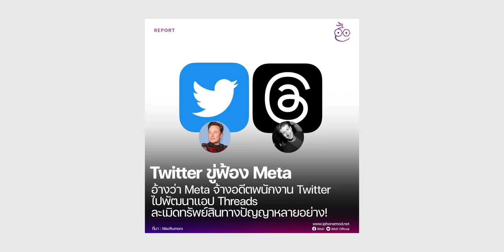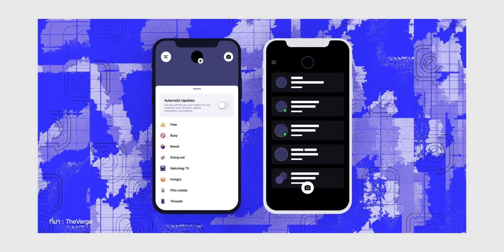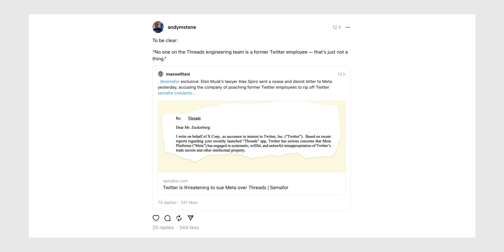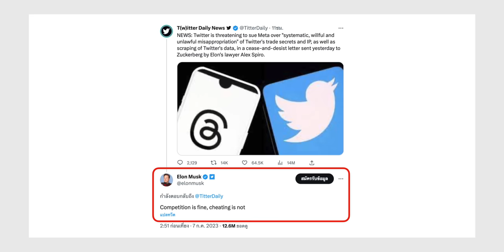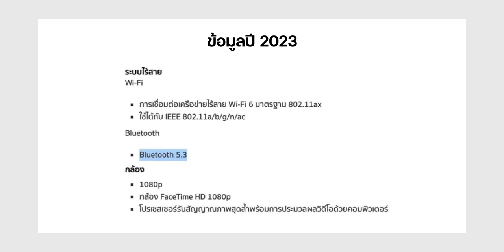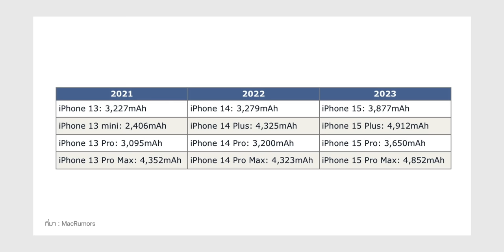Twitter ขู่ฟ้อง Meta ละเมิดทรัพย์สินทางปัญญา / iPhone 15 Pro Max แบตใหญ่ขึ้น ราคาแพงขึ้นด้วย!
🟢 สรุปข่าว Apple และข่าวไอทีประจำสัปดาห์ อัปเดต 10 ก.ค. 66 มีอะไรน่าสนใจบ้าง ไปชมกันเลย!

00:00 - อัปเดตข่าวเทคโนโลยี
00:31 - ข่าวที่ 1 แอป Threads เคยมีข่าวลือว่าถูกพัฒนาเมื่อ 4 ปีที่แล้ว!
01:35 - ข่าวที่ 2 Twitter ขู่ฟ้อง Meta ละเมิดทรัพย์สินทางปัญญาหลายอย่าง
03:19 - ข่าวที่ 3 Apple อัปเกรดเครื่อง POS หน้าร้านจาก iPhone X เป็น iPhone 14
03:58 - ข่าวที่ 4 MacBook Air 13" M2 อัปเดตสเปครองรับ Bluetooth 5.3 แล้ว
04:56 - ข่าวที่ 5 ลือ! AirPods Pro เคสชาร์จพอร์ต USB-C เปิดตัวปลายปีนี้!
06:08 - ข่าวที่ 6 ลือ! iPhone 15 Pro Max แพงขึ้น, ความจุเริ่มต้น 256GB
08:06 - ข่าวที่ 7 แบต iPhone 15 มีแบตใหญ่ขึ้น และอาจมาพร้อมสีใหม่
10:29 - ส่งท้าย

⋅ ดูข่าวที่ 1 เพิ่มเติมได้ที่
⋅ ดูข่าวที่ 2 เพิ่มเติมได้ที่
⋅ ดูข่าวที่ 3 เพิ่มเติมได้ที่
⋅ ดูข่าวที่ 4 เพิ่มเติมได้ที่
⋅ ดูข่าวที่ 5 เพิ่มเติมได้ที่
⋅ ดูข่าวที่ 6 เพิ่มเติมได้ที่
⋅ ดูข่าวที่ 7 เพิ่มเติมได้ที่

1️⃣ ลือ! iPhone 15 Pro Max แพงขึ้น อาจขึ้นแท่นรุ่น Pro Max ที่แพงที่สุด
2️⃣ ลือ! iPhone 15 ทุกรุ่นแบตใหญ่ขึ้น, iPhone 15 Pro ความจุเริ่ม 256GB
3️⃣ ลือสีใหม่ iPhone 15 Pro สีแดงเข้ม, iPhone 15 สีเขียวมินท์ เปิดตัวปลายปี!
4️⃣ เปิดตัวแอป Threads คืออะไร? มีอะไรน่าสนใจบ้าง พาเล่นใช้งานกัน